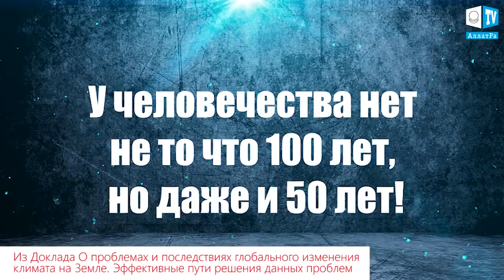Радужные облака над Мексикой - предвестники мощного землетрясения?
4 октября 2017 г. над г. Толука в Мексике появилось огромное радужное облако.
Такие облака неоднократно появлялись перед мощными землетрясениями, поэтому возникшее явление вызывает серьёзную обеспокоенность.
Также сейсмологи по всему миру фиксируют снижение мощности происходящих землетрясений, что, по их сообщениям, указывает  о накоплении энергии в линиях разлома литосферных плит по всему миру. Накопленная энергия в любой момент может высвободиться в любой точке планеты, что может привести к тектоническому сдвигу.
Как говорится в докладе учёных АллатРа Наука: «О проблемах и последствиях глобального изменения климата на Земле. Эффективные пути решения данных проблем»:
По факту, у человечества нет не то что 100 лет, но даже и 50 лет! Максимум, что мы имеем, это несколько десятилетий, с учётом надвигающихся событий. За последние два десятилетия настораживающие изменения геофизических параметров планеты, появление разнообразия наблюдаемых аномалий, увеличение частотности и масштабов экстремальных явлений, скачкообразное усиление природных катаклизмов на Земле в атмосфере, литосфере, гидросфере свидетельствуют о выделении чрезвычайно высокого уровня дополнительной экзогенной (внешней) и эндогенной (внутренней) энергии. Как известно, в 2011 году этот процесс начал входить в новую активную фазу, о чём свидетельствуют заметные скачки выделяемой сейсмической энергии, зафиксированные при участившихся сильных землетрясениях, а также увеличение числа мощных разрушающих тайфунов, ураганов, повсеместное изменение грозовой активности и другие аномальные явления природы…